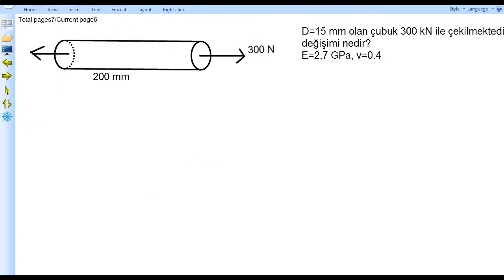Eksenel Yükleme (Konu Anlatım ve Soru Çözüm 1) (Mukavemet D.5)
00:00 Eksenel Yüklemede Elastik Deformasyon Konu Anlatım
01:49 Basit çubukta eksenel yükleme
09:50 Bağlı kirişte eksenel yükleme

In English:
This lecture was prepared by the channel owner only for the educational purpose for engineering.